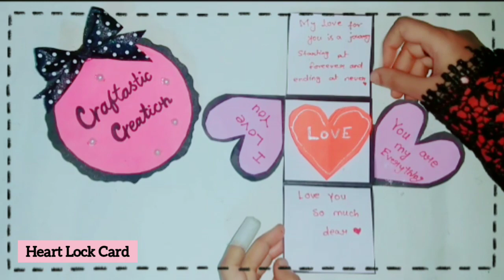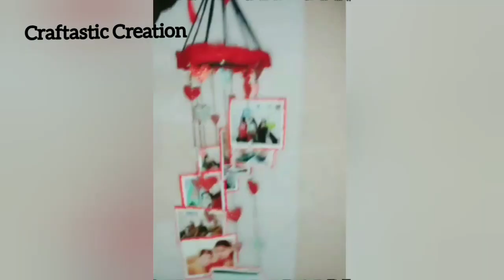Heart Lock Card By Craftastic Creation || Handmade love card.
Heart Lock Card by Craftastic Creation.

You are looking for a Valentine Day, birthday, anniversary card for your special one? Have a look at these amazing Heart lock Card that don't acquire some unusual skills or expensive supplies but would have impact. The point is to make an impression and to warm the heart of your special one. These handmade greeting cards is easy to make but looks really amazing and cute at the same time.
So easy to do!